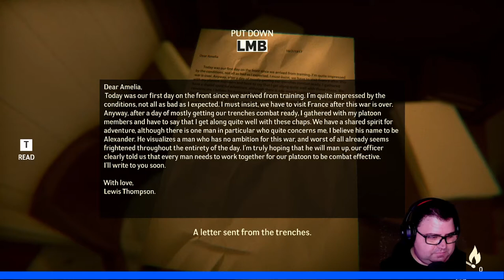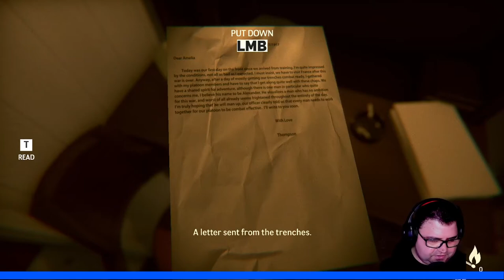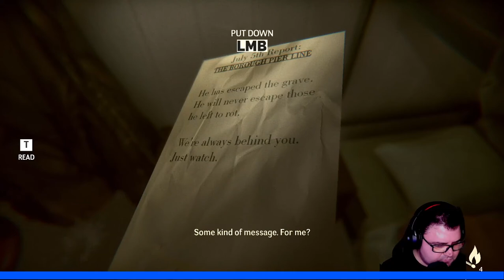🚢 | Under Depths of Fear | Capitulo 1/2 | Terror | pc | COMENTADO | ESPAÑOL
En “Under - Depths of Fear” nos dejan abandonados en un barco que se va a pique y encima estamos convalecientes de un trasplante de testículos o algo parecido que nos trastorna. La rabia que sentimos hace que intentemos escapar de nuestra más que probable tumba marina. Aquí jugamos la primera sesión de dos.